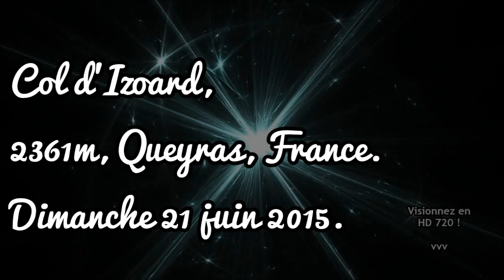Col d'Izoard (F) VOY⌘004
Drôme & Hautes-Alpes 2015 : Col d'Izoard, France.
Le col d'Izoard est situé dans les Hautes-Alpes, au nord-ouest du massif du Queyras, à une altitude de 2 361 m. Il relie Briançon, au nord-ouest, à Château-Ville-Vieille, au sud-est. La route D902 qui le franchit est fermée à la circulation automobile de novembre à mai-juin entre les hameaux de Brunissard sur la commune d'Arvieux, et Le Laus sur la commune de Cervières.
Il est fréquemment emprunté par le Tour de France cycliste et est réputé pour le lieu appelé Casse Déserte sur le versant méridional. Il s'agit d'une zone extrêmement rocailleuse (pitons de cargneules), que certains décrivent comme lunaire.